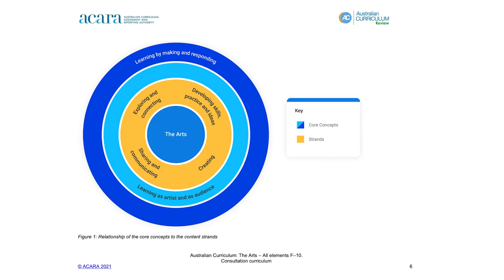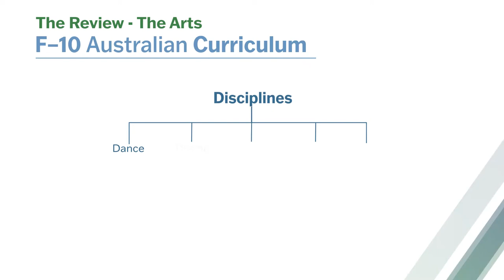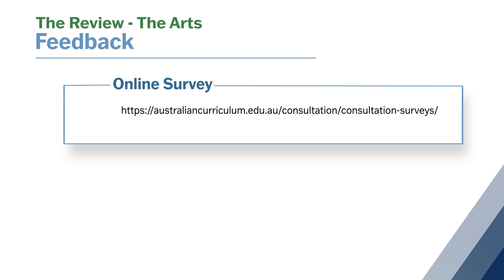Talking the Australian Curriculum Review: The Arts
ACARA's Helen Champion and Robyn Carmody discuss the Review of the Australian Curriculum: The Arts.